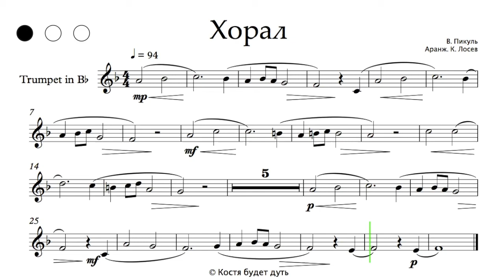Хорал ноты для трубы В. Пикуль минусовка (Choral sheet music trumpet play-along) in Bb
Привет, меня зовут Костя. Я закончил эстрадное отделение по классу трубы в РАМ им. Гнесиных. Больше 15 лет преподаю в музыкальных школах. Так же набрал большой опыт преподавания он-лайн и разрабатываю новые методики, в их числе видео которые вы увидите на этом канале.

Даю уроки по трубе и блок-флейте, с 6 лет. Доступно объясню теорию музыки и гармонию. Научу импровизировать, сочинять песни в разных стилях и писать биты.

Тут представлены фонограммы с мелодией, если вы хотите получить минусов (playback) напишите мне. А так же по поводу частных уроков со мной можно связаться через

Играй музыку легко! По этим видео вы быстро научитесь играть любимые песни на блок-флейте и трубе. Аппликатуру увидите в реальном времени, а ноту, которую нужно сыграть будет подсвечивать маркер. Видео можно замедлить и разобрать в удобном для вас темпе.

О музыке просто.